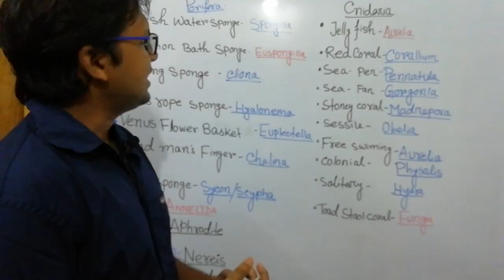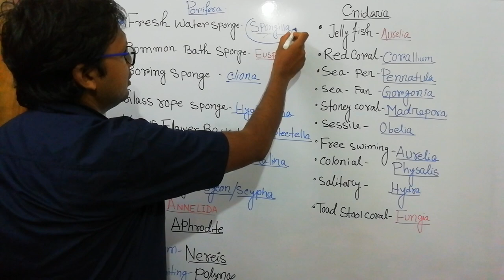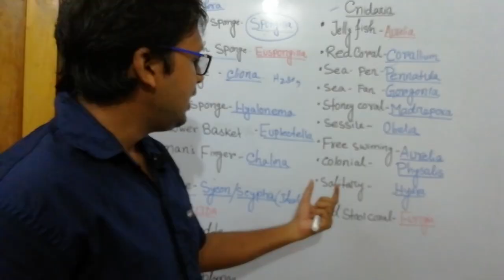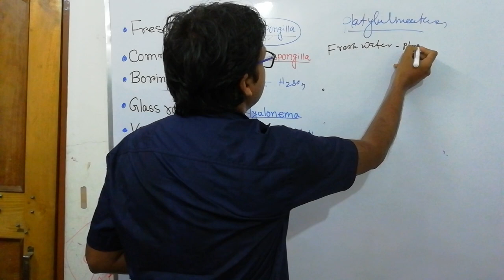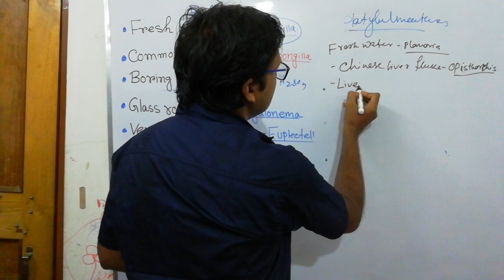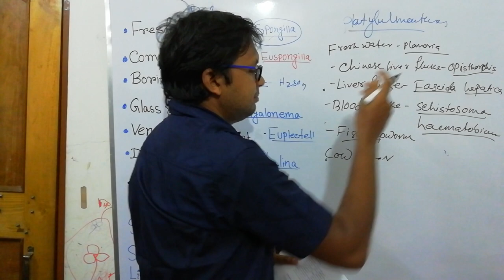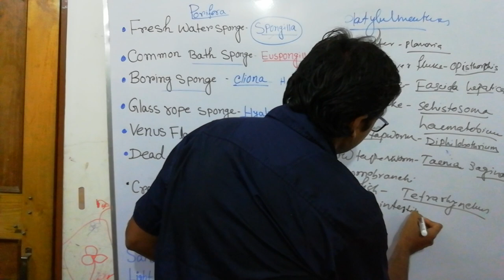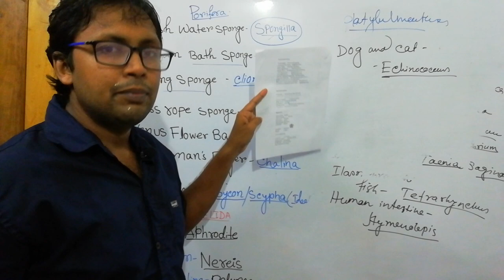Class 11#Common name#Invertebrates / Non-Chordates All Common name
Platyhelminthes:
Freshwater- Planaria/Dugesia
Chinese liver fluke- Ophisthorchis
Liver fluke-  Fasciola hepatica
Pork tapeworm-  Taenia solium
Blood fluke-  Schistosoma haematobium
Fish tapeworm-  Diphilobothrium,
Cow tapeworm-  Taenia saginata,
Human intestinal parasite- Hymenolepis,
Dog cat Intestine- Echinococcus granulosus
FishGill tapeworms- Gyrodactylus
Frog and Turtle urinary bladder- Polystomum
Intestine of Elasmobranchi fish- Tetrarhynchus

Aschelminthes:
Pinworm- Enterobius vermicularis
Hookworm- Ankylostoma duodenale,
Philariform-  Wuchereria bancroftii
Female vagina-  Rhabditis pellio,
Whip worm- Trichuris trichures,
Eye worm-  Loa loa,
Gunea worm- Drucunculus mediensis
Ascariasis- Ascaris lumbricoides.

Mollusca:

Razor calm- Sollen
Sea mussells- Mytilus
Sea hare- Aplysia
Sea lemon- Doris
Sea butterfly- Spirotela
Cuttlefish- Sepia
Devilfish- Octopus
Squid-  Loligo

Echinodermata:

Sea Lily- Crinoidea
Sea cucumber-  , Cucumaria
Basket star -  Euryalina
Brittle star- Ophiuroidea (eg. Ophiothrix)
Sea urchin-Echinoidea
Cake urchin- (eg. Echinus)
Sand dollar-Echinorachnius
See stars-Asteroidea
Aristotle's lantern- Sea urchin- (Echinus)
Large Sea star  🌟 - Astropecten
Feather star  🌟 - Antedon

Porifera:

Freshwater sponge-  Spongilla
Common bath sponge-  Euspongilla
Boring sponge - Cliona
Glass rope sponge- Hyalonema
Venus flower basket - Euplectella
Crown sponge-  Sycon/Scypha
Chalina-dead man's finger
Cnidaria
Sea Anemone- Adamsia, Sagarita
Jellyfish- Aurelia
Red coral- Corallium
Sea Pen- Pennatula
Sea fan- Gorgonia
stony coral- Madrepora
Sessile- Obelia
Free swimming- Aurelia
Colonial- Physalis
Solitary- Hydra
Toad stool coral-Fungia

Annelida:
Sea rat- Aphrodite
sand worm Nereis
Polynoe- Parapodia converted into ''elytra'' which emmits light.
Common example- Tubifex, Polygordius

Arthropoda:
Tadpole fish-Triops
Water flee-Daphnia
Mole Crab-Hippa
Prawns-Palaemon
Hermit Crab-Eupagurous
Silverfish-Lepisma